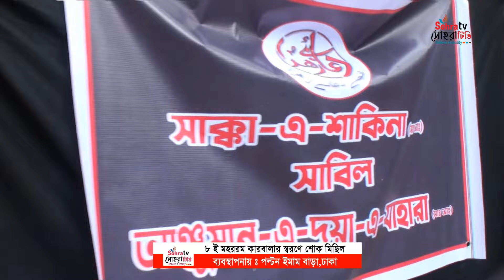8 Muharram Juloos | পল্টন ইমামবাড়া থেকে হোসাইনি প্রেমিক ও অনুসারীদের ৮ মহররমের জুলুস | Part-2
8 Muharram Juloos | পল্টন ইমামবাড়া থেকে হোসাইনি প্রেমিক ও অনুসারীদের ৮ মহররমের জুলুস | Part 2